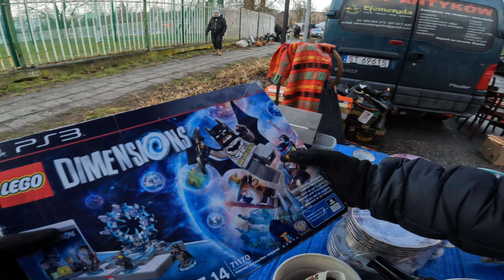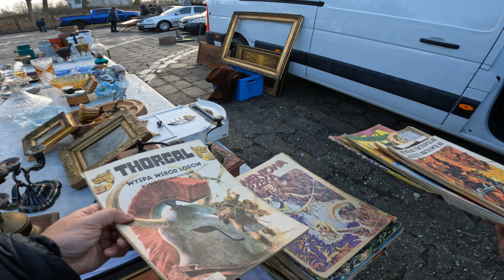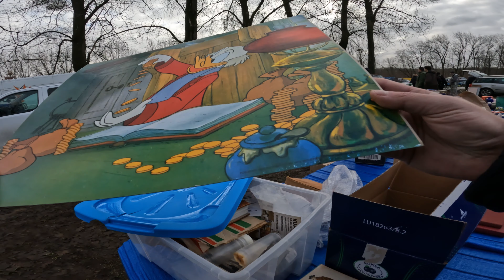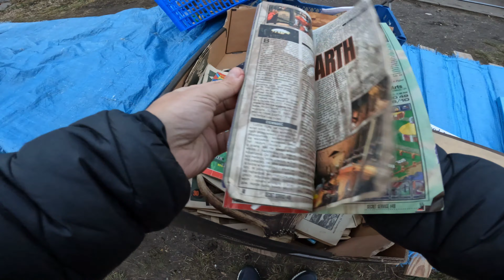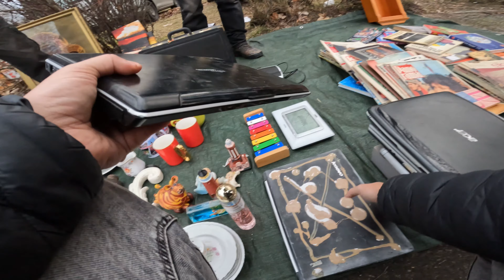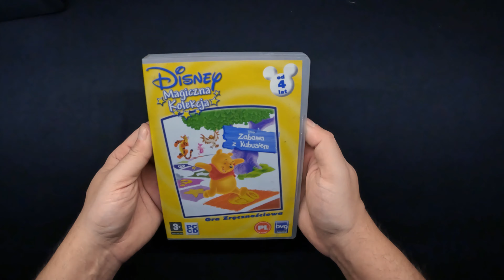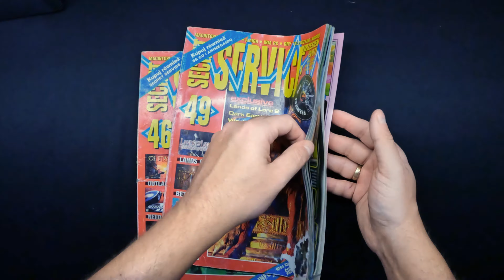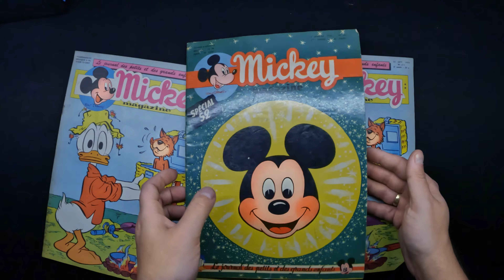TARGI STAROCI - BYTOM LUTY 2024 !! # Odc.1 POŁOWIŁEM MNÓSTWO CIEKAWYCH SKARBÓW !!!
Hej wszystkim❗ 🎉 Jeśli szukacie ciekawych znalezisk, to przygotujcie się na niezwykłą podróż przez dwudniowy Targ Staroci w Bytomiu Szombierkach❗ 🏺
W najnowszym odcinku "TARGI STAROCI - BYTOM LUTY 2024", połowiliśmy mnóstwo fascynujących skarbów, których historia sięga daleko wstecz. 🌟 Ale to jeszcze nie wszystko❗ Odkryłem również wiele perełek związanych z gamingiem, które z pewnością rozgrzeją serca fanów retro rozrywki❗ 🎮
Do zobaczenia na Targach Staroci! 🕵️‍♂️